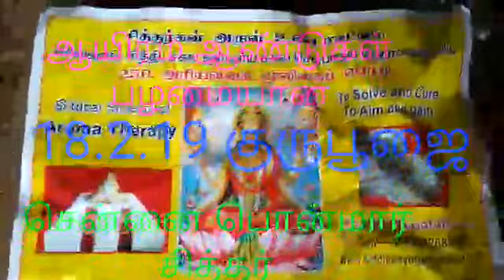SIDDHAR PONMAR JEEVASAMADHI,PART(3-4)18.2.19,GURUPOOJA,CHENNAI,EAST THAMBARAM,9382689894,YOGADHANDAM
YOGADHANDAM
PON PARTHASARATHY